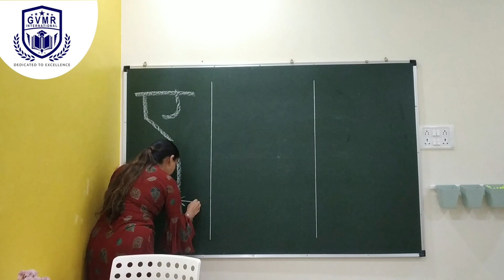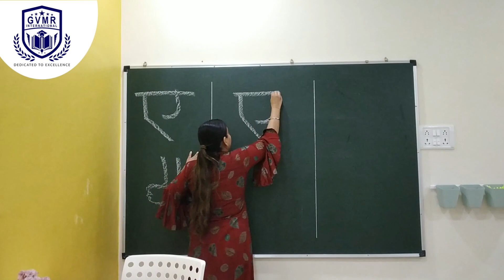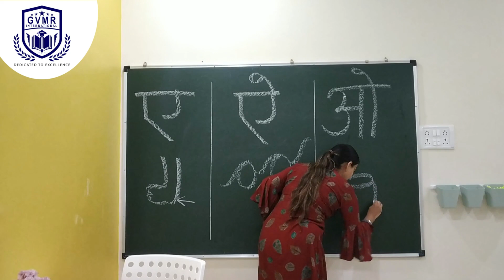Class : Nursery | ए , ऐ , ओ | हिंदी वर्णमाला | बारहखडी | हिंदी व्याकरण सीखें | Learn Hindi Online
Class : Nursery | ए , ऐ , ओ | हिंदी वर्णमाला | बारहखडी | हिंदी व्याकरण सीखें | Learn Hindi Online | Preschool Videos For Kids | Preschool Videos For Children | Educational Videos For Kids | Preschool Videos | Online Class For Kids | Preschool Videos For Kids | English Class For Kids | Educational Video | Learn Online | Nursery | Kindergarten | Preschool | Playschool | Nursery | Online Classes